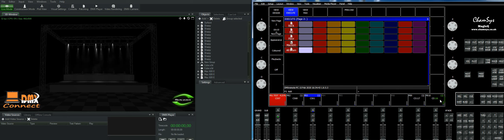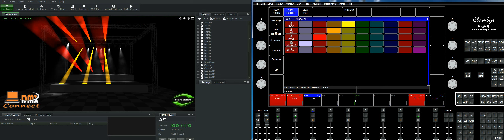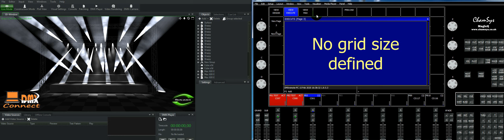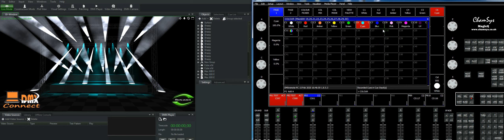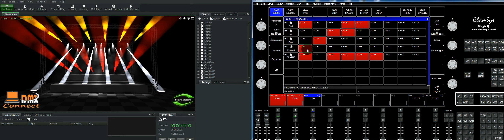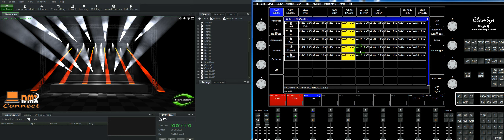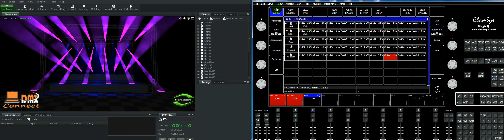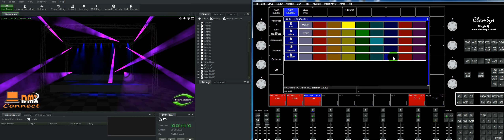Chamsys Color Mix